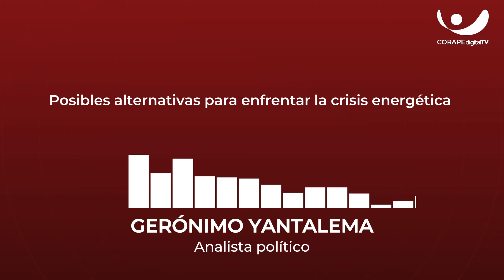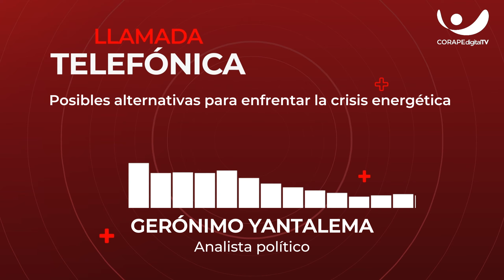Intercultural | Gerónimo Yantalema, analista político